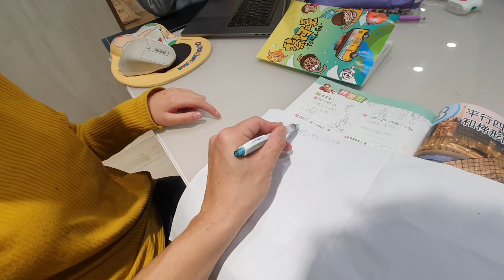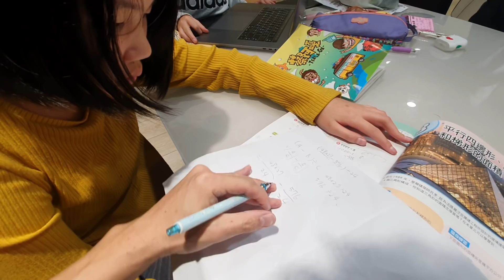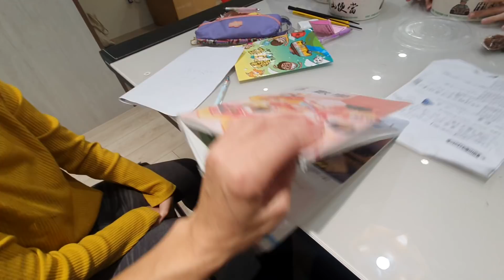這餐410元全家吃飽飽｜關山大雞腿便當好好吃！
追蹤我們的即時動態ＩＧ：
老爸的ＩＧ：daddy.iam
新店蔡依林：missyiling
3.待續...

4.待續...